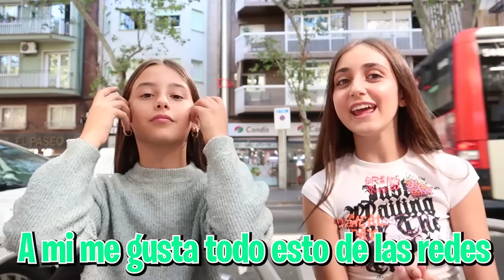LOS SECRETOS DE SILVIA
En el vídeo de hoy en la Martinita y sus cotillas tenemos a Silvia Sanchez  : a ver que nos cuenta!

Participan en este video:
Silvia Sanchez :

AVISO:
Los actos/hechos contados y realizados en el video no coinciden al 100% con la realidad, el personaje de LAMARTINITA exagera las cosas que pasan en su vida "ficticia". Cualquier acto es actuado y con la intención de entretener a los espectadores que lo ven, no hay segundo trasfondo. No imitar las acciones en casa. También, todas las personas que aparecen en las imágenes han dado su consentimiento para publicar y promocionar las mismas.